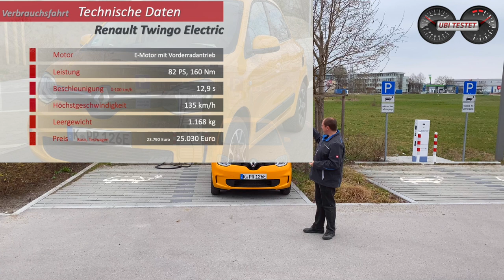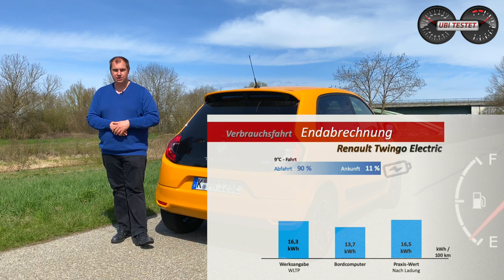Renault Twingo Electric ZEN - Kaufen liebe Leute! | Test - Review - Verbrauch - Reichweite - Preis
Ja, selten sage ich es so deutlich. Kauft dieses Auto! Warum? Das erfahrt ihr in diesem Video zum Renault Twingo Electric. Viel Spaß

Der 3,61 Meter kurze Renault Twingo hat Ende letzten Jahres einen rein elektrischen Antrieb erhalten. Damit ist er nicht nur spritziger und spaßiger zu fahren, nein sondern sogar günstiger als der Verbrenner! Ehrlich.
Wenn die Umweltprämie abgezogen ist, dann fahrt ihr hier das Elektroauto günstiger als die deutlich schwächere Verbrennervariante! Dies alleine ist schon ein Hauptgrund zum Kauf dieses kleinen City Flitzers. Ihr wollte noch mehr Argumente?!
Dann schaut rein in das Video und gebt mir ein Like sowie ein Abo als kleine Anerkennung für meine Arbeit für Euch. Vielen Dank und viel Spaß mit dem Video zum Renault Twingo Electric.

Hier gibt es die Sprungmarken zum Video des Twingo Electric:
00:00 Renault Twingo Electric INTRO
03:21 Renault Twingo Electric FAHREINDRUCK - LADEN - INFOS
09:07 Renault Twingo Electric REICHWEITE - VERBRAUCH - KOSTEN - FAZIT

Mein Testfahrzeug - Renault Twingo Electric ZEN:
EZ 11/2020
km: 980km
60kW / 82PS - 160 Nm
1-Gang Reduktionsgetriebe
Leergewicht: 1.168kg
0-100km/h: 12,9s
Vmax: 135km/h
Länge/Breite/Höhe: 3,61m/1,87m/1,54m
Verbrauch lt WLTP:  16,3 - 16,0 kWh/100km
Testverbrauch: 14,3 kWh/100km (Gesamtverbrauch)
Preis Testwagen: 25.030€

Kamera: Matthias Gill

Moderation: Matthias Gill

Renault Twingo Electric:
Kraftstoffverbrauch kombiniert 16,3 - 16,0 kWh/100 km; CO2-Emissionen 0 g/km gemäß Herstellerangabe